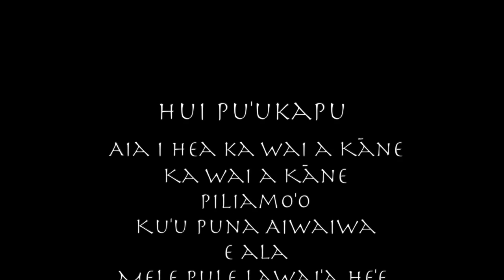Hui Puukapu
Kanu o ka 'Āina New Century Public Charter School presents Mālama Honua, our end of the year Ho'ike(Showcase).
In keeping with traditional protocols please refrain from using the 'oli, mele and hula in your personal repretoire.